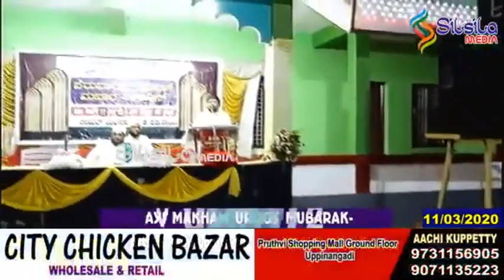Assayyid Muqthar Thangal Kumbol Speech Peruvai Makham Uroos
Assayyid Muqthar Thangal Kumbol